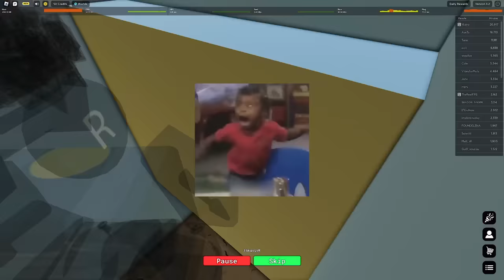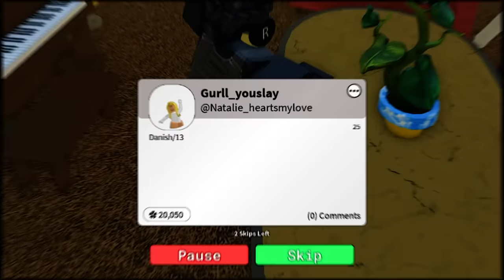ROBLOX But We Bully People In Neighbours 🎤 (Ft. Grugoss)